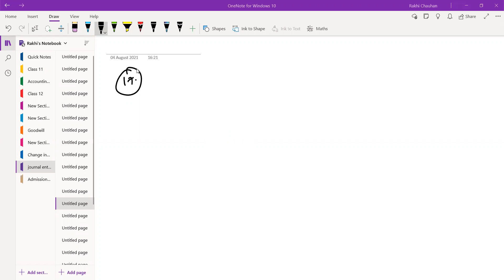Concept of Trade and cash discount again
TS Grewal solution 2021